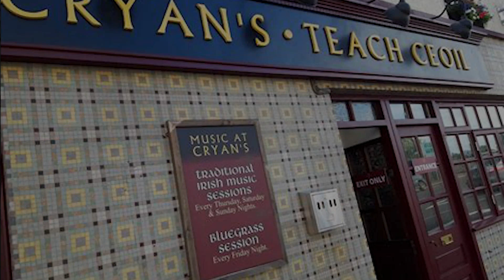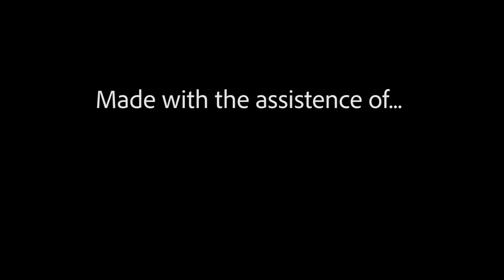Liam Kelly and Kevin Brehony In Cryan's Carrick On Shannon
Liam Kelly and Kevin Brehony Recorded  In Cryan's Carrick On Shannon.